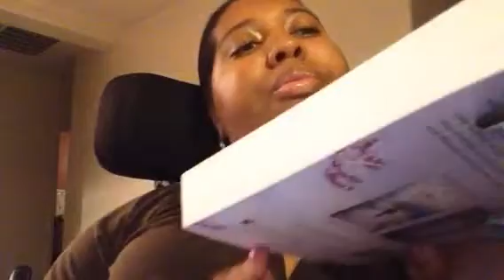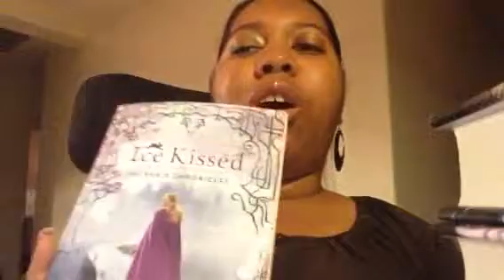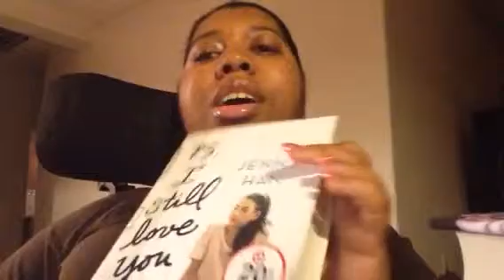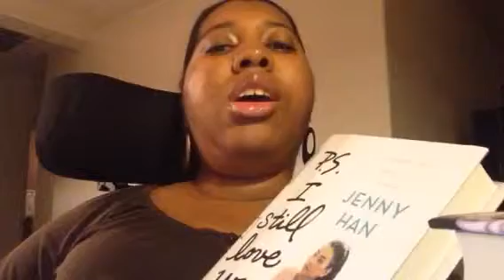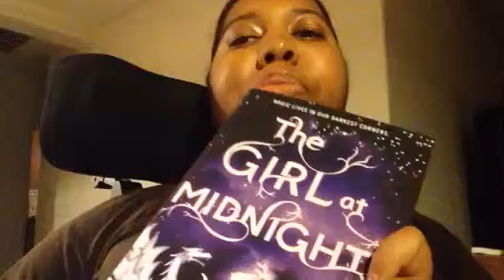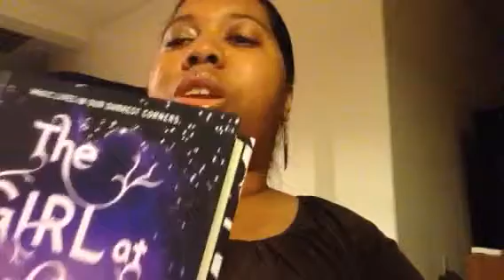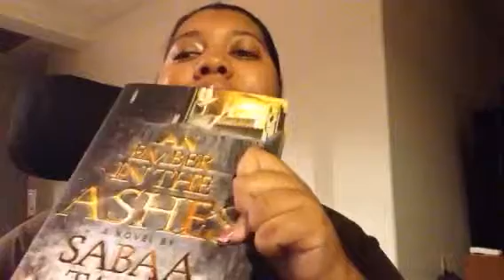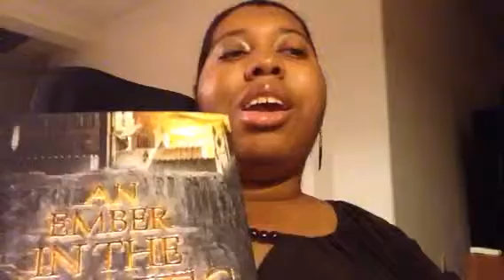HUGE Book Haul: May 2015 (Part 3)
Part 3 of 3 book haul. Yay! We made it to the end! So many books!